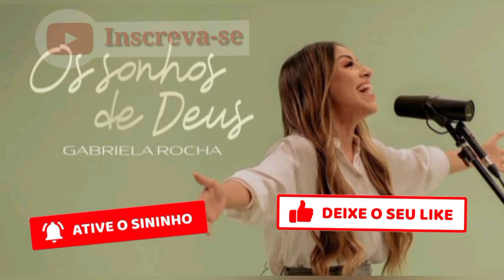Os Sonhos de Deus (Acapella)